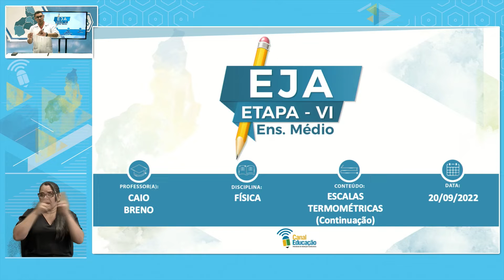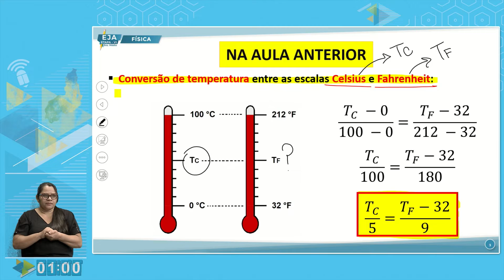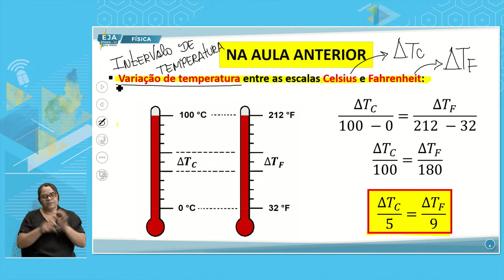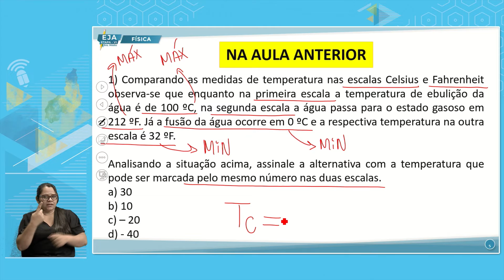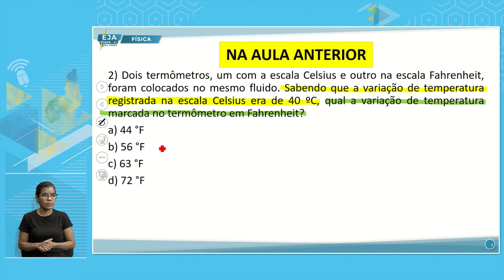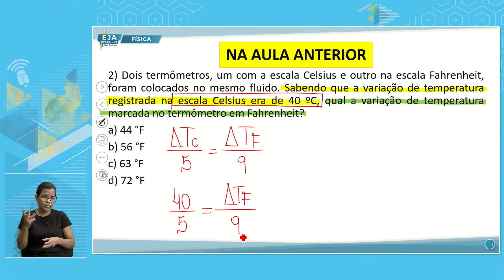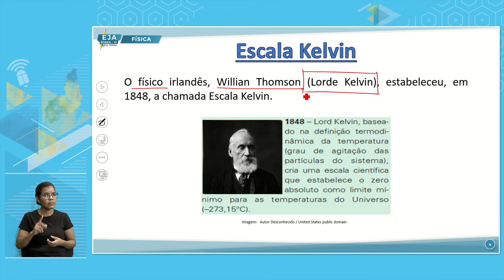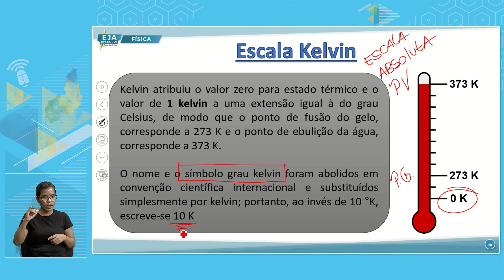EJA VI FÍSICA 20 09 2022 ESCALAS TERMOMÉTRICAS CONTINUAÇÃO P1